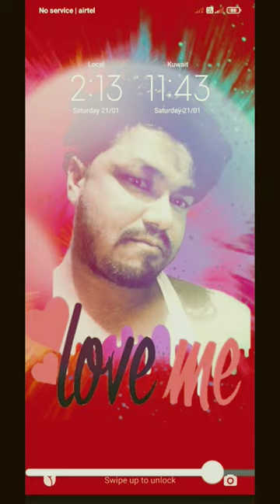oh Desmare short vedo 💘💔💘💞❣️❤️💞💞❣️